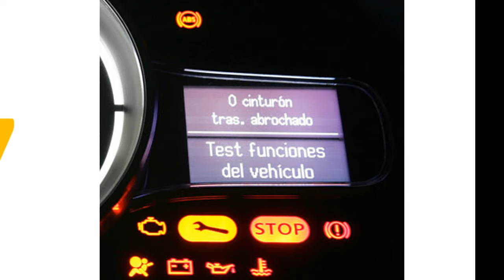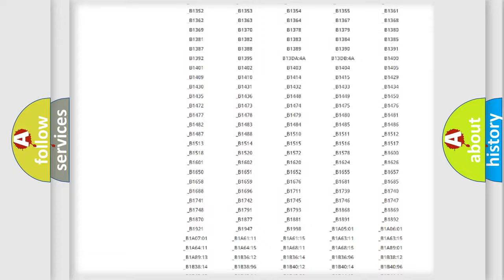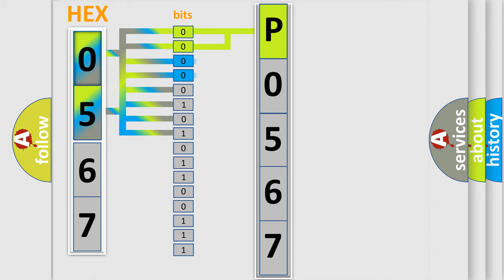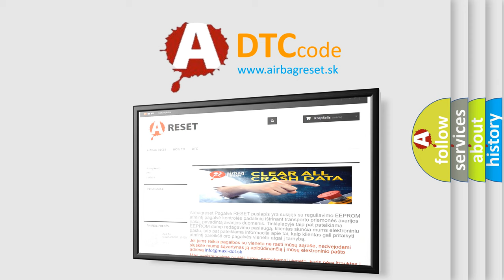DTC Lincoln P0567 Short Explanation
Contents:
0:21 Basic DTC analysis according to OBD2 protocol standard.
1:48 Insight into programming
2:58 A diagnostically understandable description of the Diagnostic Trouble Code
3:05 Basic error definition

Make:
Lincoln
Code:
P0567
Definition:
Description:
Receiving error of 4WD control module from combination meter for specified time continuously.
Cause:
CANModule